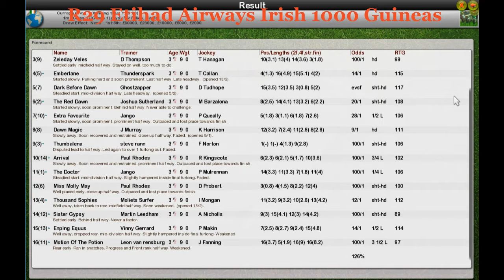FR WK4 R29 Etihad Airways Irish 1000 Guineas